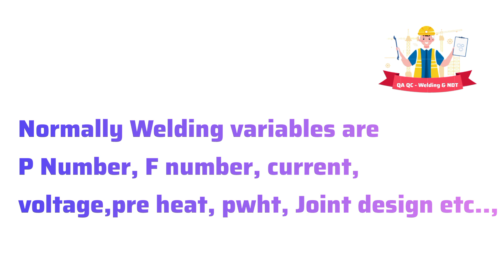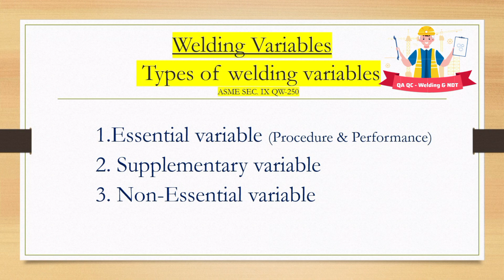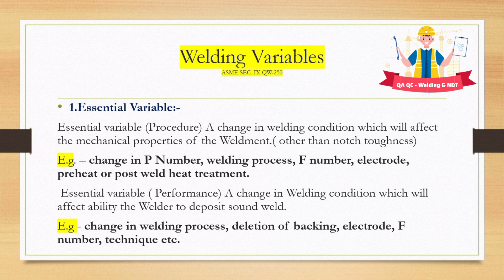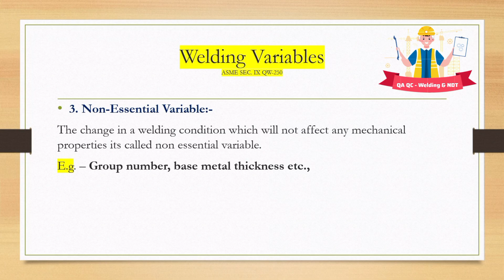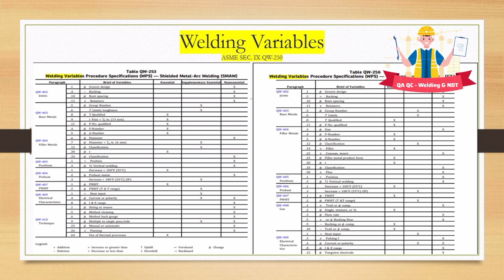(Tamil) Welding variables I Types of welding variables